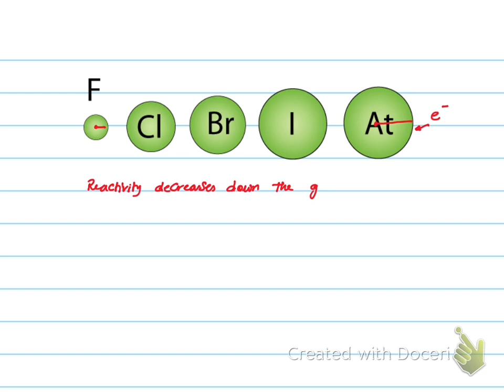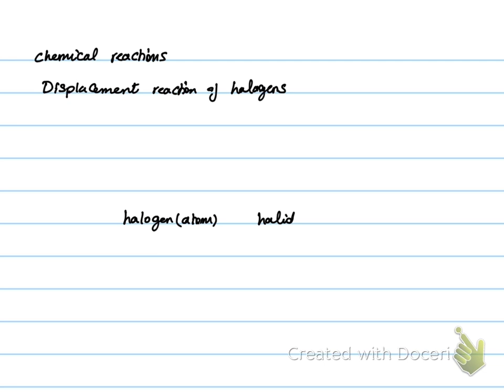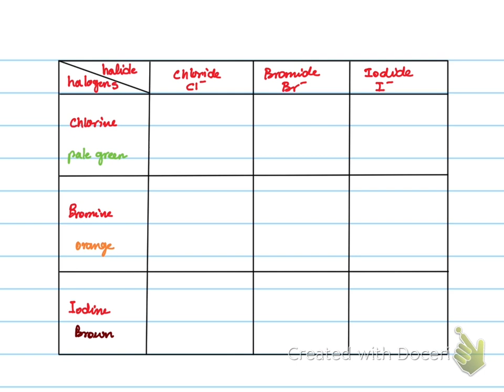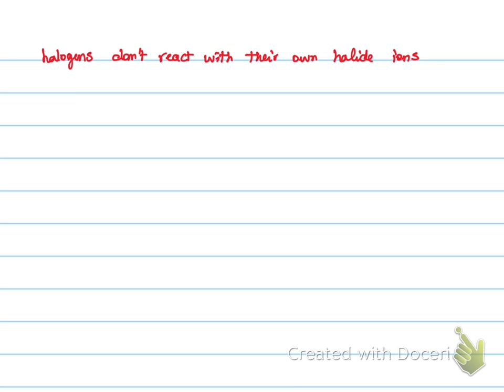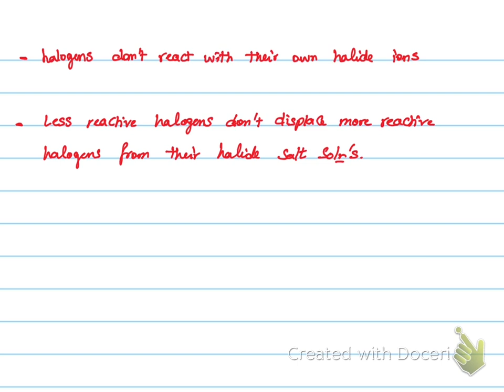Edexcel Ol Group (VII) Halogens